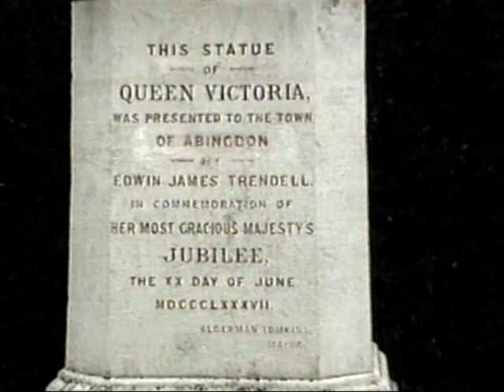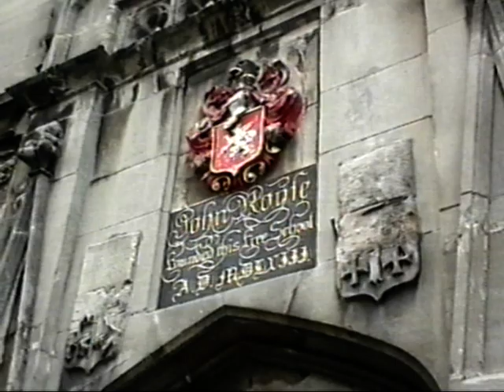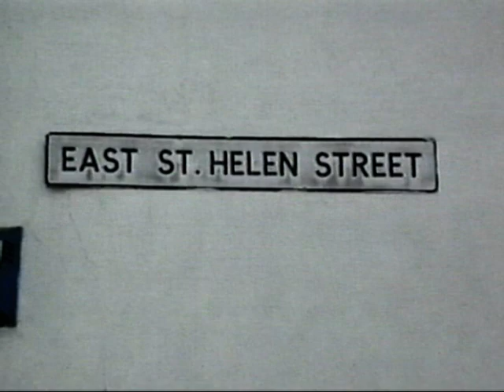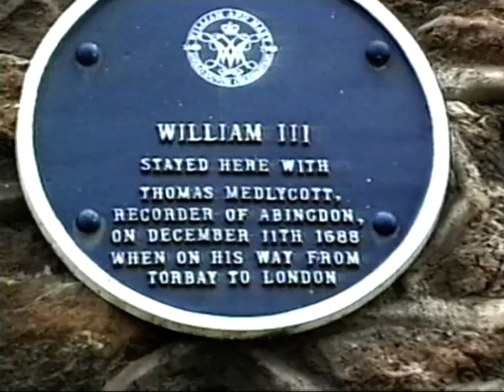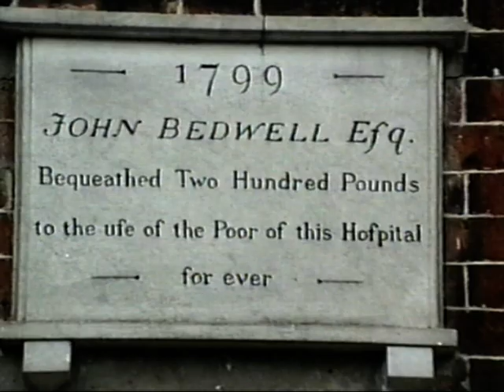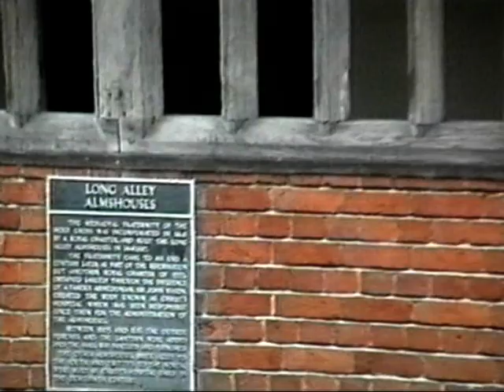ABINGDON WALK 11 JUNE 2000